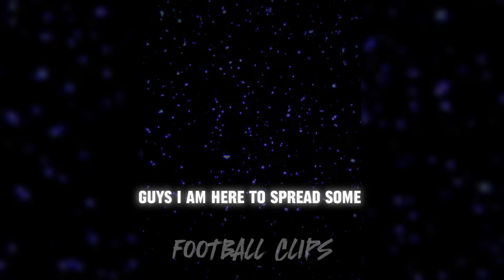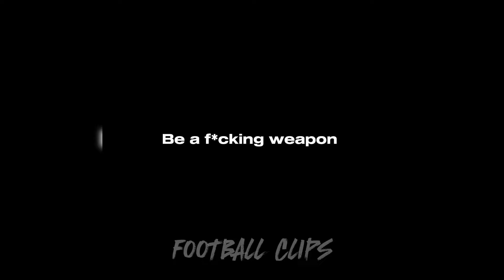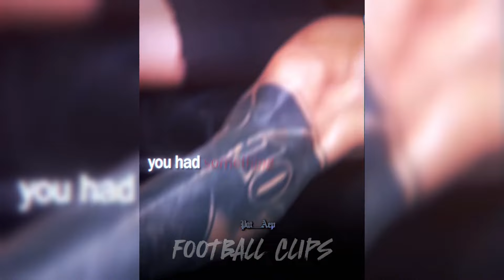FOOTBALL REELS COMPILATION - SKILLS, GOALS & FAILS #21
Many compilations & edits are uploaded here, especially by ronaldo, messi, mbappe & haaland.